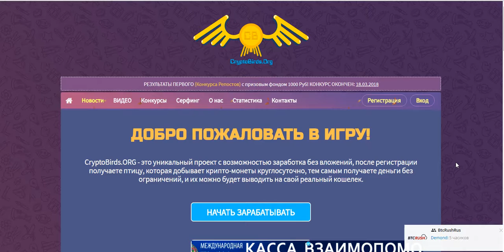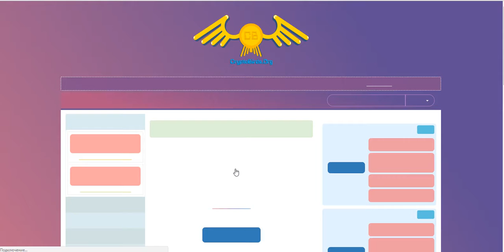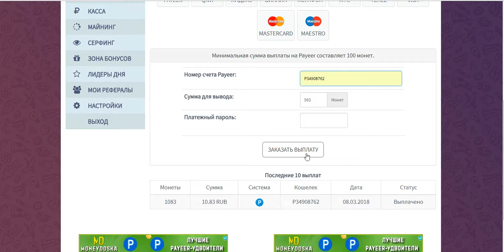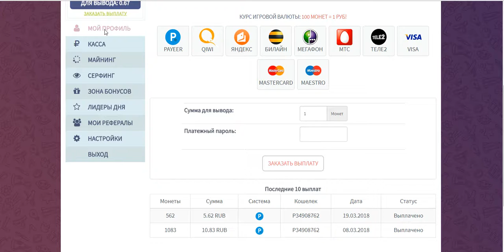CRYPTOBIRDS экономическая игра ( птичка в подарок 10 руб. ) + Сёрфинг. Платит! И снова вывод!